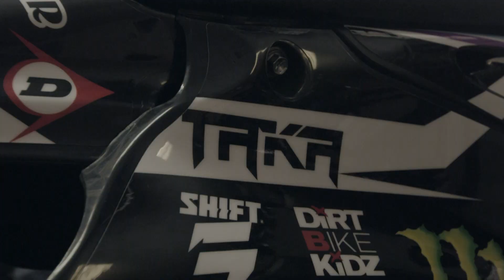RIDE: World Elements Teaser - Exclusive Taka Higashino Sneak Peak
Transmoto presents an exclusive first look into RIDE: World Elements, Taka Higashino's section.

The all-new dirt bike film is produced by Fourohfour, set to be released in December, 2014.

Ridethefilm.com